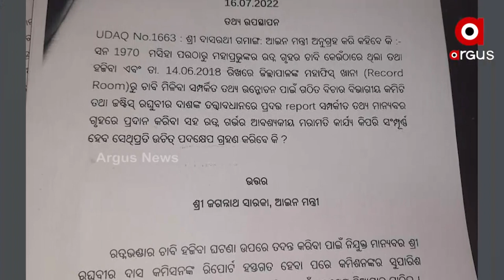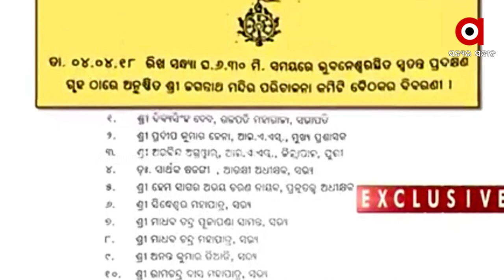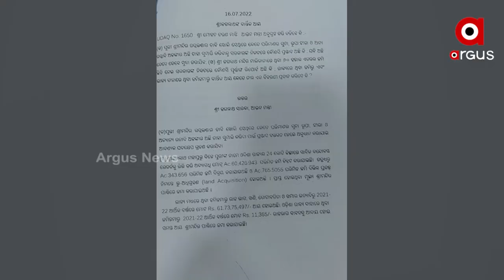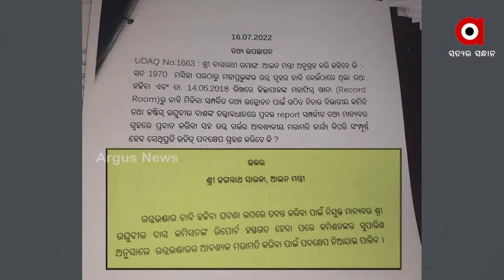ରତ୍ନଭଣ୍ତାର ଖୋଲିବା ପ୍ରସଙ୍ଗରେ ନୂଆ ଟୁଇଷ୍ଟ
ପ୍ରସ୍ତାବ ଆସିଲେ ରତ୍ମଭଣ୍ଡାର ଖୋଲିବା ପାଇଁ ବିଚାର କରାଯିବ । ବିଧାନସଭାରେ ଆଇନ ମନ୍ତ୍ରୀଙ୍କ ଏ ଉତ୍ତର ପୁଣିଥରେ ରତ୍ନଭଣ୍ଡାରର ଅଳଙ୍କାର ଗଣତି ଦାବିକୁ ନୂଆ ବଳ ଦେଇଥିବା ବେଳେ ଗଜପତି ମହାରାଜା କହିବା ପରେ ବି ସରକାର କାହାର ପ୍ରସ୍ତାବକୁ ଅପେକ୍ଷା କରୁଛନ୍ତି ତାକୁ ନେଇ ଉଠିଛି ପ୍ରଶ୍ନ ।